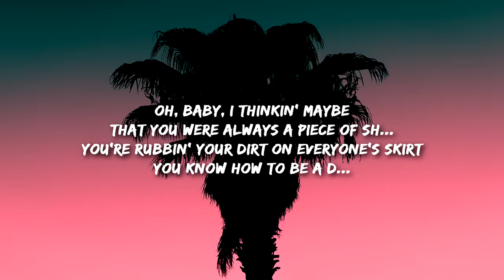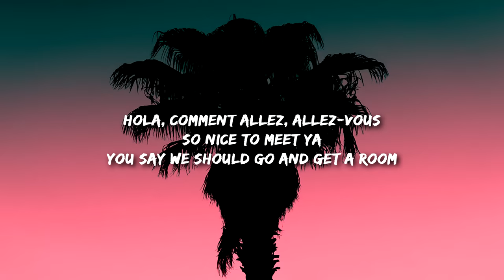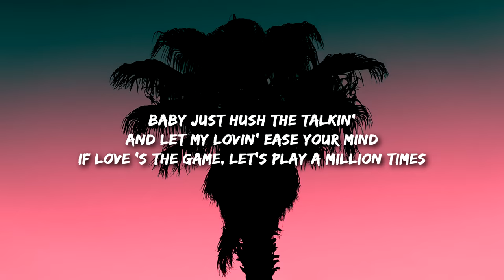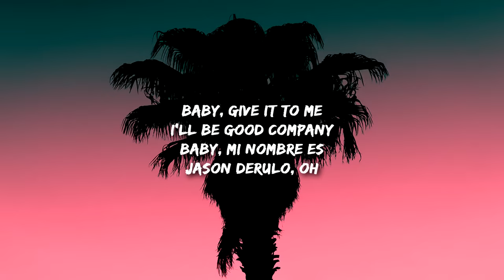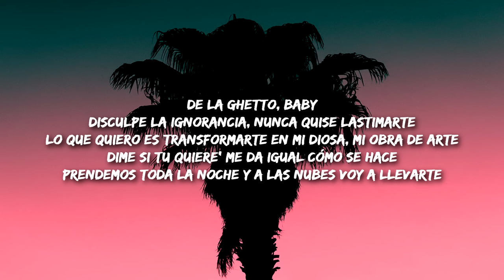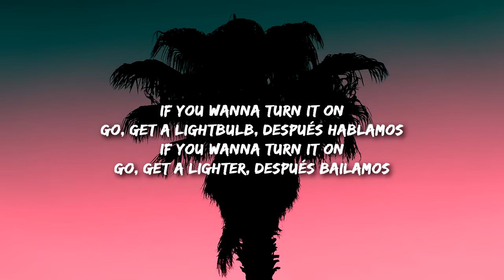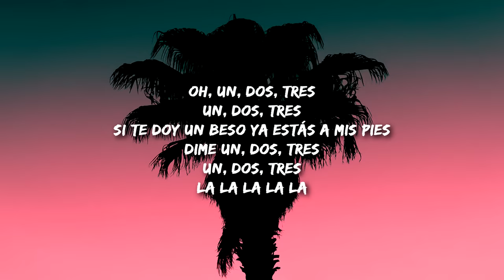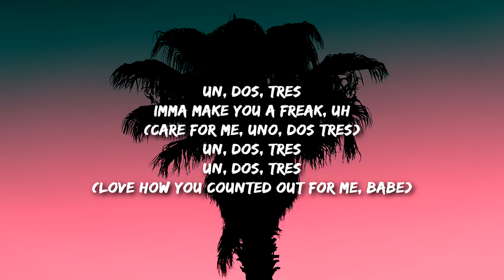Sofia Reyes - 1, 2, 3 (Lyrics) ft. Jason Derulo & De La Ghetto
1, 2, 3 Lyrics:

[Sofia Reyes:]
Oh, baby, I thinkin' maybe
Parece que hoy me gustas un poco más
You say we should go and get a room

[Jason Derulo:]
If love 's the game, let's play a million times

De La Ghetto, baby
Lo que quiero es transformarte en mi diosa, mi obra de arte
Dime si tu quiere' me da igual cómo se hace
Prendemos toda la noche y a las nubes voy a llevarte
Quiero yo enseñarte mucha' cosa' interesante
Convertirte en mi dama, en la cama amarrarte
Besarte de arriba, a abajo pa' ponerlo interesante
Después de todo esto nunca vas a olvidarte

[Sofia Reyes:]
Hola, comment allez, allez-vous
[Jason Derulo:]
It's 'bout time
We go and get a room

[Sofia Reyes & Jason Derulo (Jason Derulo):]
(Love how you counted out for me, babe)